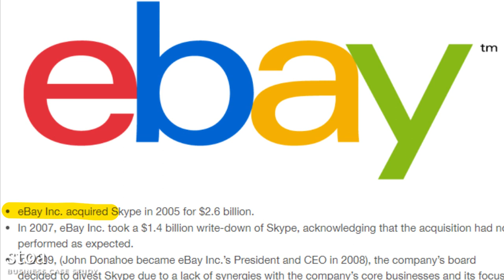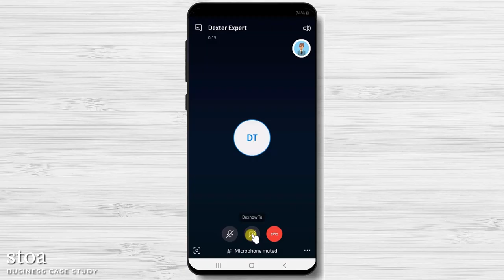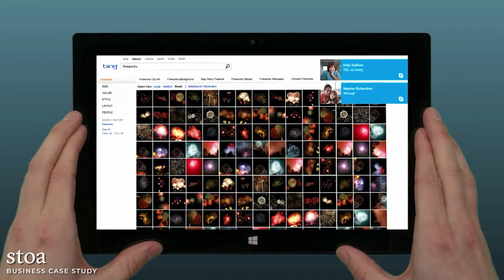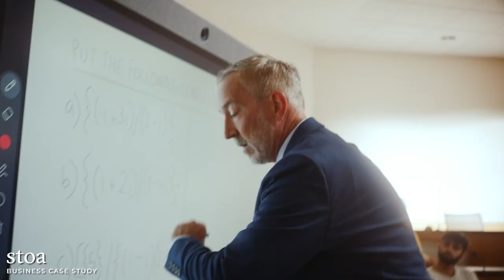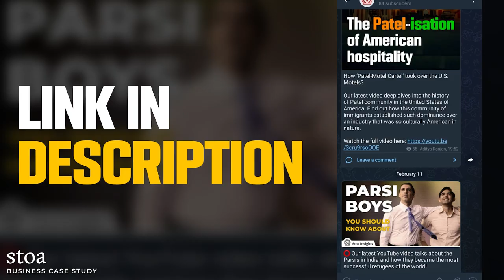Microsoft's Strategy Gone Wrong | Stoa Insights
Skype was founded in 2003 by Janus Friis (Yenoos Frees)  and Niklas Zennström to provide free internet calls. Its initial name was ‘S*ky Peer to Peer’*, then reduced to ‘Skyper’ and finally ‘Skype’*.* Consumers were enchanted as the concept of live video calls, as it was only seen in sci-fi movies until then. By mid-2006 Skype already had over 115 million customers! Skype was recognised as the fastest-growing internet community.

In 2009, Skype grew at a rate of about 380K users a day and clocked $740 million in revenue. Things were looking really good for Skype until, Microsoft bought Skype at a staggering $8.5 billion — and this is where the beginning of the end started.

In today’s video, we explore how this move led to the ultimate demise of Skype.

Timestamps:

0:00 - Intro

0:59 - The Skype story

2:27  - Microsoft

4:06 - What Zoom did right

Stoa helps you break into high paying business roles at startups in 6 months - no need for a traditional MBA. Build a business brain and get lifetime access to the Stoa Community: a network of talented and ambitious peers who make up the top 0.1% of the industry.